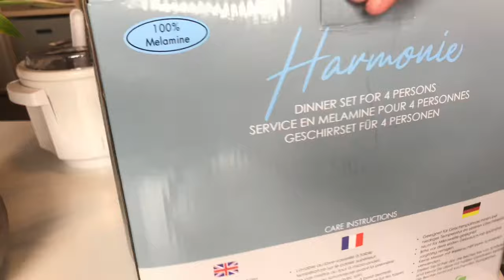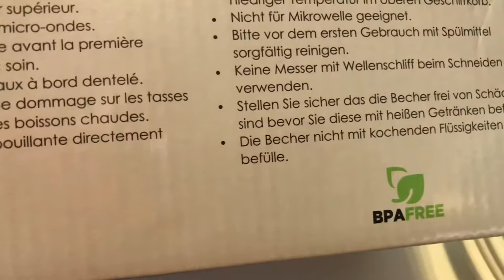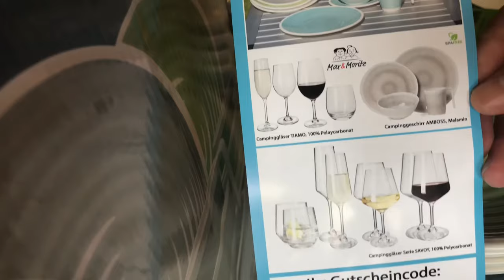Unboxing Camping Dinnerware set|PBAfree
Hi guys thank you for dropping by and watching our videos all your comments are really appreciated.

Viele Herzlichen dank und bleibt gesund💕

Unboxing Camping Dinnerware set
unboxing 2021
Unboxing Harmonie Dinner set
Unboxing Geschirrset für 4 Personen
Unboxing for camping plates